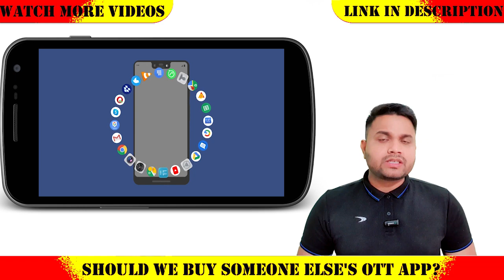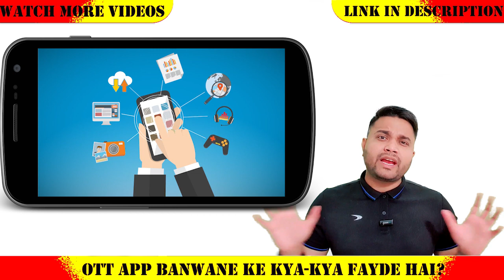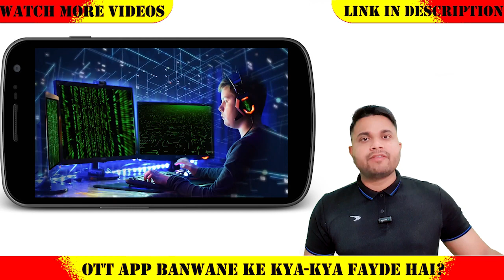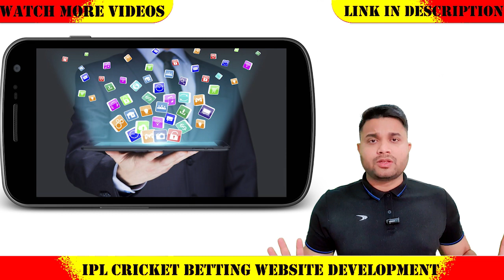Should we buy someone else's OTT app? | ott me paisa invest karne se pahle, ye video dekhe ?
ott me paisa invest karne se pahle, ye video dekhe ? | Should we buy someone else's OTT app? | ott #2023

• Title:-ott me paisa invest karne se pahle, ye video dekhe ? | Should we buy someone else's OTT app?
• Channel:- Make Grocery App

Our channel is about App Development, Website Development & Game apps, or Website Development.

Should we buy someone else's OTT app?
OTT app banwane ke kya-kya fayde hai?
Build your own OTT app Like Netflix.
IPL Cricket Betting Website Development
ott app बनवाने के क्या-क्या फायदे हैं? |
ott app से कितने तरह से पैसा कमा सकते है?
What are the benefits of making ott app? ,
How to earn money from ott app?
How to make an OTT platform in Hindi.
How much does it cost to make an OTT app?
Web series | like Prime Video - Netflix.
Movie Watch | Web series | like Prime Video - Netflix.
Development Of OTT App.
The development cost of OTT app.
App developer in India.
How much does it cost to make an ott application?
How to create your own OTT platform like Netflix and Amazon Prime .
Apna Khud ka OTT Platform Kaise Banaye .
Movie app kaise banaye .
Netflix jaisa streaming app Course.